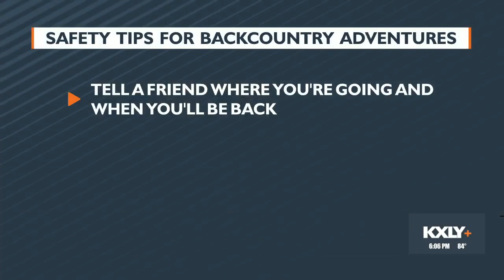Famed Spokane hiker missing scaling Mount Rainier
SPOKANE, Wash. -- Since Thursday, crews have been tirelessly searching for Dawes Eddy, who began his climb of Mount Rainier one week ago.

Eddy said his plan was to return on May 31, and his absence prompted a search, and worry.

Dennis Stockton, Eddy's neighbor, sees the 80-year-old constantly jogging, loading up the boat, and taking off for the mountains. His trip to Rainier seemed like just another hike.

"He likes a real challenge," Stockton said. "He doesn't like to do easy hikes or anything like that. He wants it to be a pretty difficult climb or he's not interested."

The weather conditions on Wednesday was nothing out of the ordinary, with the National Weather Service reporting some cloud coverage and the freezing level 7,000 feet.

It's certainly nothing he hasn't seen in the 49 previous ascents at Rainier.

Eddy's experience justifies his solo climb. He took on Mount Everest 14 years ago, balancing over crevasses and along narrow passageways on his way to the summit. He set a world record as the oldest man to make it to the peak.

"I satisfied myself as to what I was capable of. And I'm real happy to have done it, and just as happy to be back," Eddy said.

Though every decorated career comes with its set of challenges, for Eddy, those have come in recent months, having been airlifted off a California mountain after a serious fall.

"Last year, they had to airlift him off the mountain. He fell, tripped, busted himself up pretty good. Hit his head, knocked some teeth out I think. Scarred up his face. But he was right back at it soon as he could," Stockton said.

Eddy is a beloved cornerstone of the Spokane hiking community, and his friends and family are holding their breath as they wait for news.

"We're all still hoping. Hopefully we get some good news soon," Stockton said.